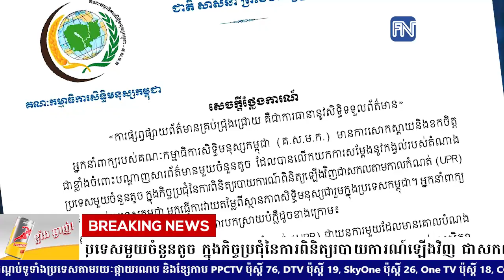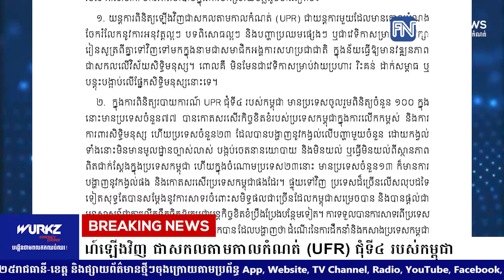គណៈកម្មាធិការសិទ្ធិមនុស្សកម្ពុជា សម្តែងការសោកស្តាយ ចំពោះការផ្សព្វផ្សាយពីកង្វល់របស់តំណាងប្រទេស.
គណៈកម្មាធិការសិទ្ធិមនុស្សកម្ពុជា សម្តែងការសោកស្តាយ ចំពោះការផ្សព្វផ្សាយពីកង្វល់របស់តំណាងប្រទេសមួយចំនួនតូច ក្នុងកិច្ចប្រជុំនៃការពិនិត្យរបាយការណ៍ឡើងវិញ ជាសកលតាមកាលកំណត់ (UFR) ជុំទី៤ របស់កម្ពុជា
* រាយការណ៍ដោយកញ្ញា យ៉ង់ សក្គុណា  និងកញ្ញា យឹម ចាន់ស្រីវីន